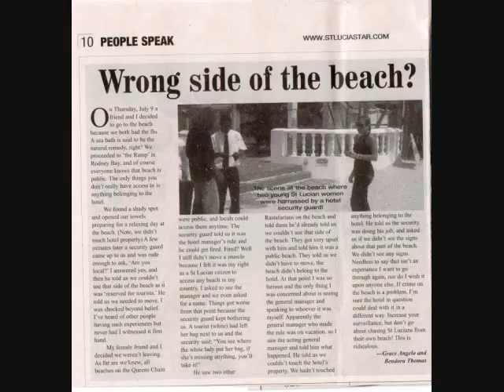John Dorman and acquaintances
Good friends are like stars and Happiness Is Meeting Up With Old Friends After A Long Time Apart.In this video i have captured and preserved these precious moments for eternity in cyberspace